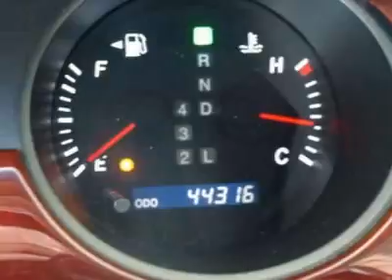2002 Lexus ES 300 Sedan - Fort Myers Beach, FL